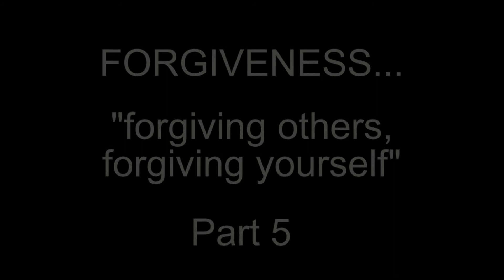Forgiveness 5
All Saints Lutheran Lenten Drama "Forgiveness" part 5.  Written & directed by Gary Kriesel.